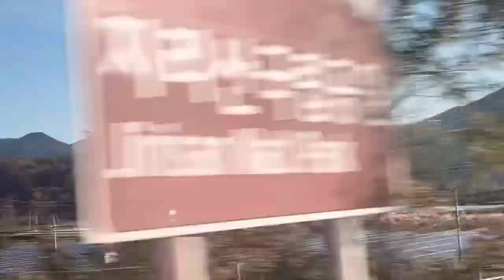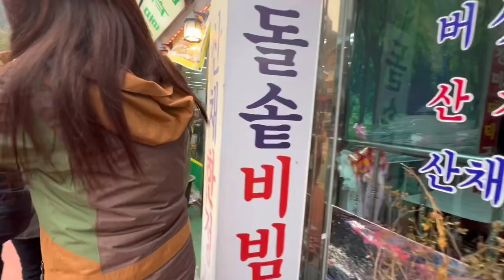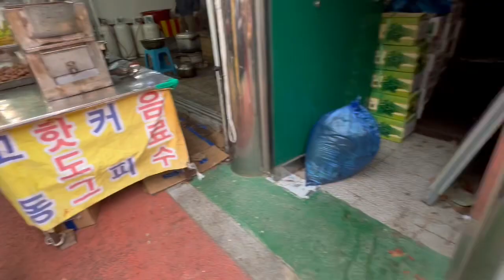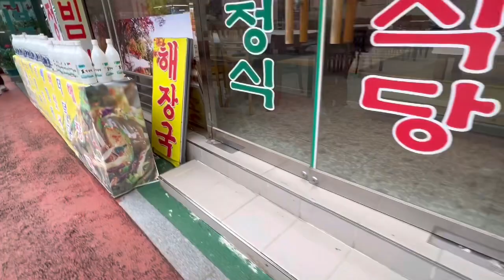NAG-REREADY NA KAMI SA AMInG GALA EXCITED ANG LAHAT. Pinay Life In Korea.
Name: AbigailAndMyFamily
Address: Ulsan kwangyoeksi bukgu
Whabong-dong humansia
209 dong 407 ho
City: Ulsan
State: South Korea
Post Code: 44237
Country: Korea